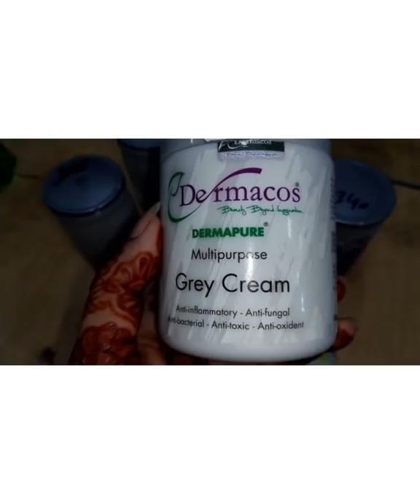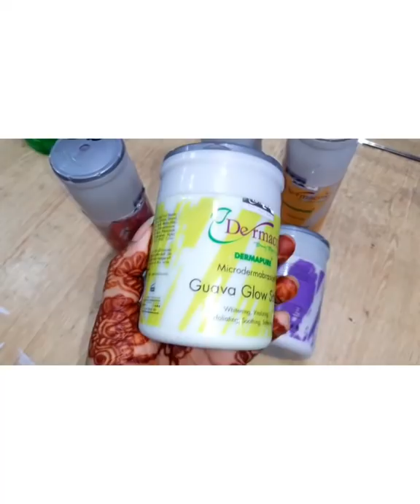Magical Ingredient Of Parlour For Mani Pedi || Pedicure At Home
very informative class of parlour secret mani cure pedicure .
and dermacose product review.